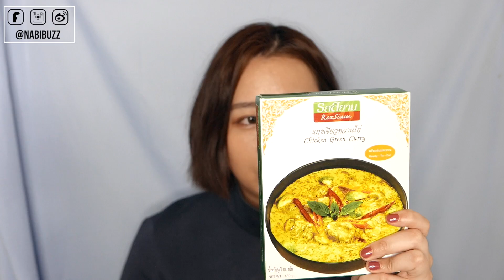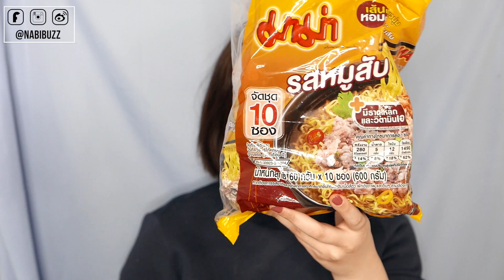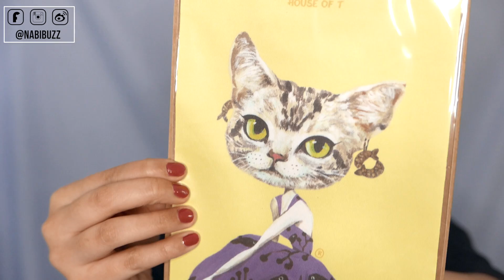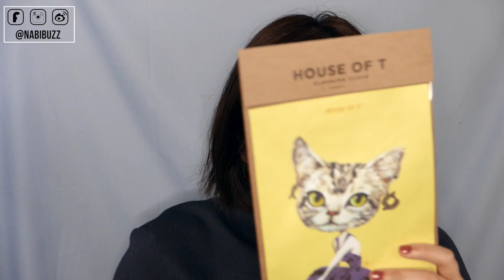泰國瘋狂購物開箱 (美妝、泰式奶茶、BigC、泡麵、零食、料理包)｜Bangkok Shopping Haul｜Nabibuzz娜比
*點開看更多*

膚質☞大油肌、敏感性膚質 Oily Sensitive Skin Type
最常戴的隱眼品牌：Pegavision晶碩煙花棕
Tech Gear: Panasonic LX100
Video Edited by Final Cut Pro X/Adobe Premiere

☆每星期不固定上傳3支影片☆

12月底去了泰國跨年，照慣例買了很多吃的、喝的、泡麵零食美妝，也順便買了一些當地泰國設計師品牌小物和護手霜要送給大家，謝謝大家一直以來的支持，詳細的參加辦法會放在我的粉絲團貼文，有興趣的人可以參考一下摟。

※影片用到的產品※
待補

※徵求字幕※
現在開放徵求中 / 英 / 日 / 韓 字幕...
如果你對字幕、美妝保養甚至經營頻道有興趣的人，希望能跟我一起讓其他不同國家語言的人，更認識台灣也知道我們可以製作出這麼棒的影片內容。

被採用的字幕小夥伴請記得我會跪下來帶著感恩的心附上小禮物跟手寫卡片！！
PS:已有上字幕的語言就不用再重複提交摟！！

美拍▶️搜尋 nabibuzz娜比美妆日记